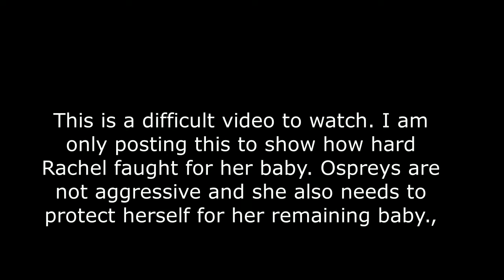Caution! GHO takes second baby from Rachel and Steve. 7-12-18 I spelled fought wrong